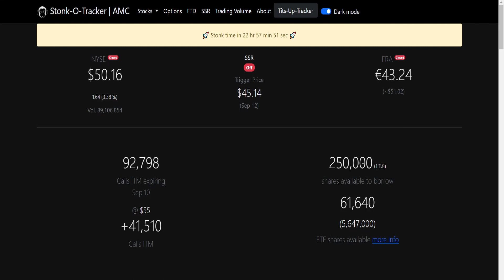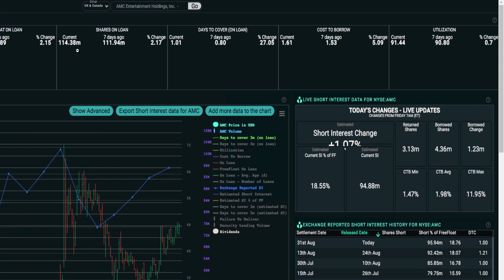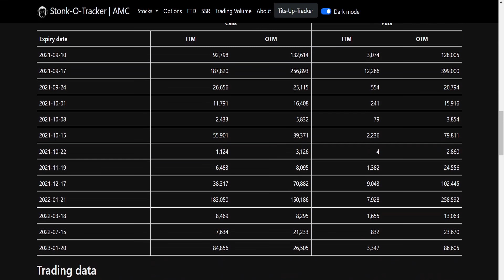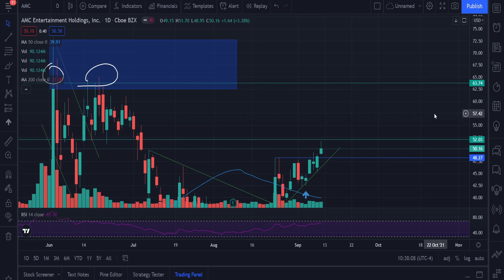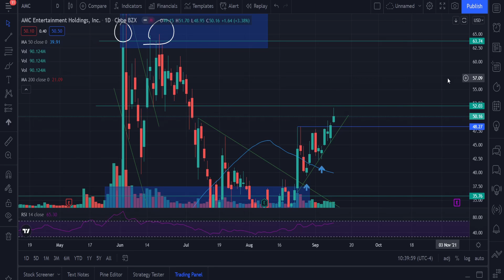🔥 HUGE AMC PRICE PREDICTION FOR TOMORROW! 🚀 $300 IS COMING! HUGE SQUEEZE INCOMING!